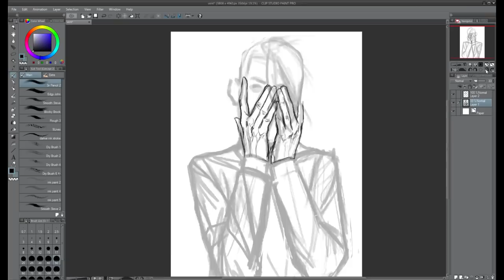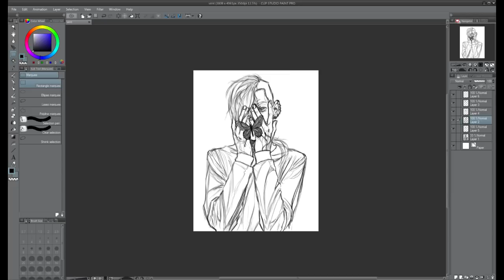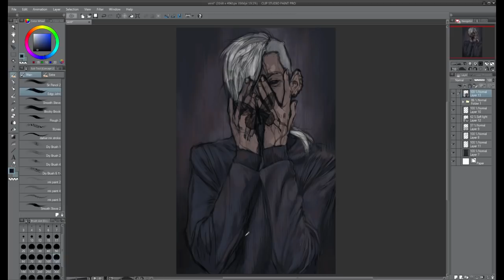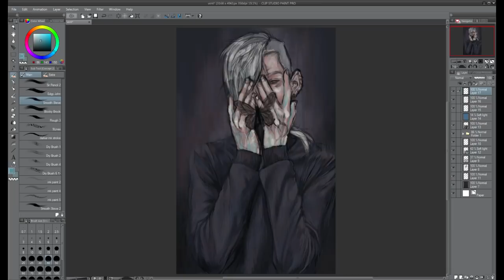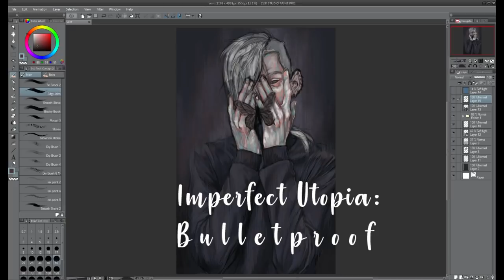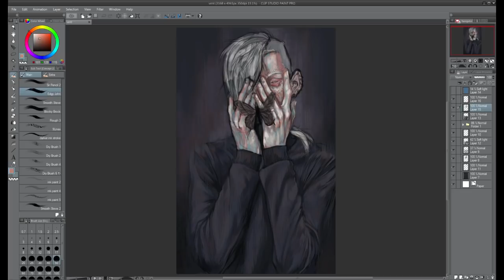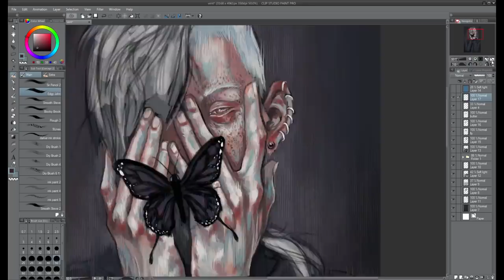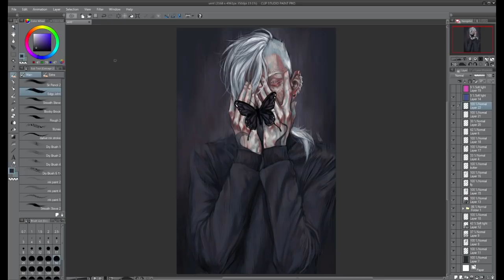Co oznaczają motyle w moich pracach? ♢ "Whisper"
Tym razem malowanie w digitalu i opowiadanie - o symbolice motyli ogólnie oraz ich znaczeniu w moich pracach.

(dostępna w języku polskim - tłumaczenie; oraz angielskim - oryginał)